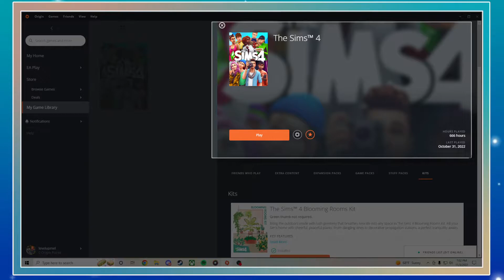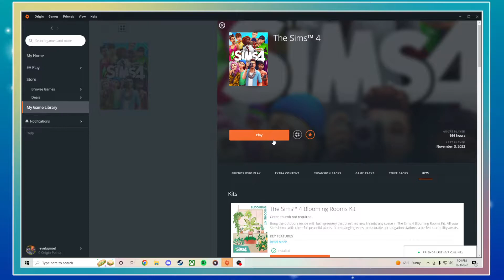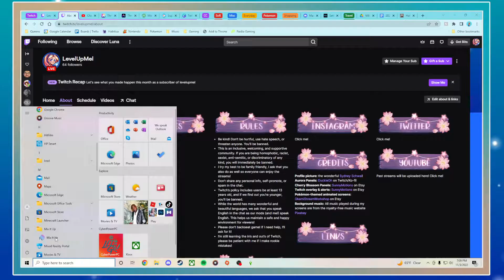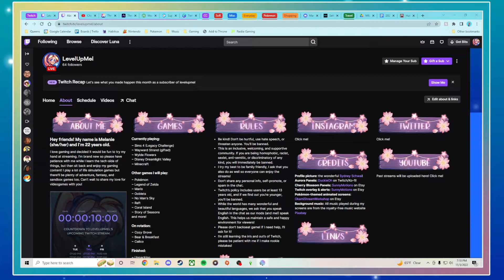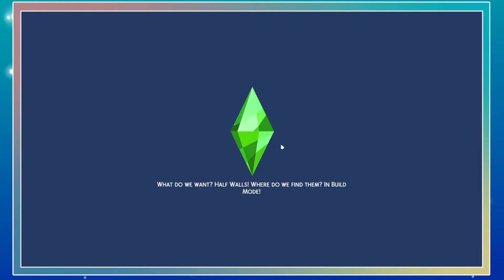TOO MANY TOTS! | Sims 4 Legacy Challenge (streamed 11/3/2022)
We have so many toddlers but Forest has a handle on it...I think? At least Becca and Chia have soooo much time left with us to help all of our children... *cough*